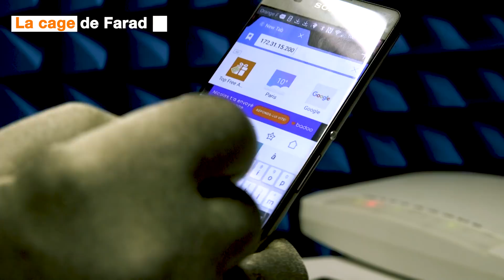Un Malware : c’est quoi ?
"Marc Blanchard, expert et chercheur en Cyberstratégie chez Orange, observe et manipule quotidiennement des malwares trojans et virus. Il nous reçoit dans son laboratoire..."